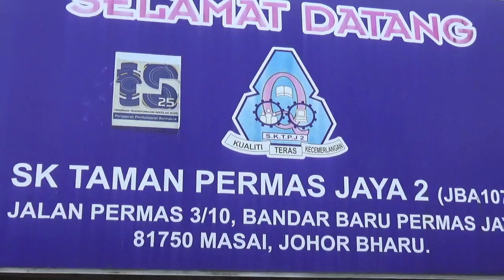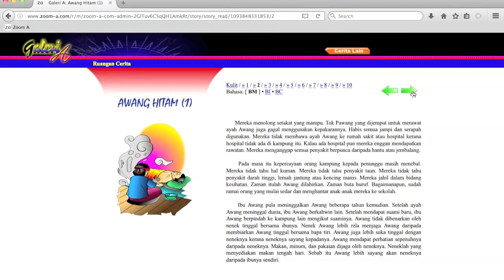Zoom-A - Taklimat Zoom A Kepada Guru-Guru SK Taman Permas Jaya (2)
Tempat : SK Taman Permas Jaya (2), Pasir Gudang,  Johor
Tarikh : 06/11/2023

4. CARA DAFTAR KUPON ZOOM-A